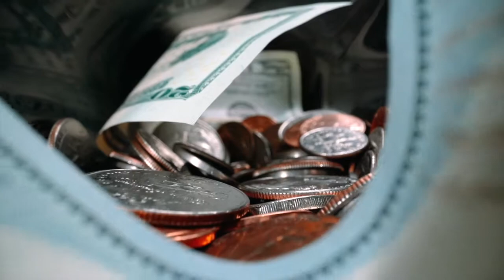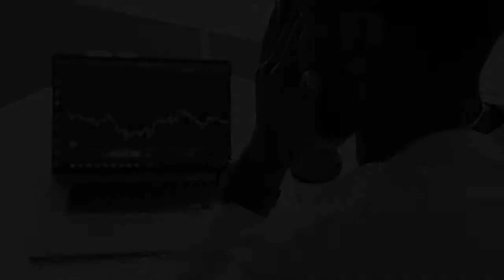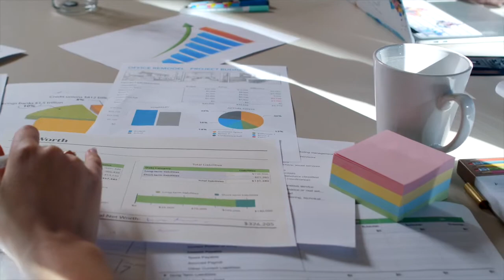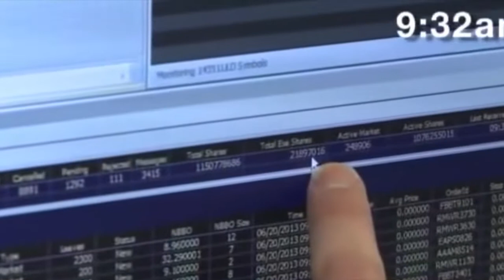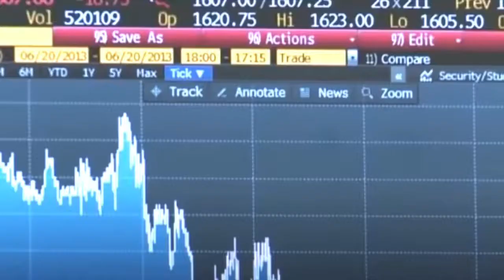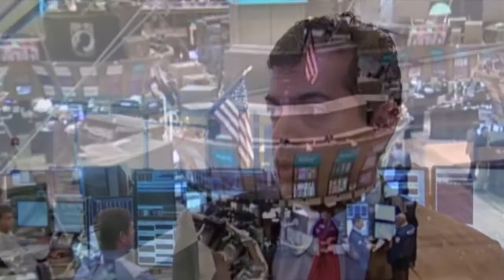Seth Klarman: The Secret to Outperforming the Market | Quantum Wealth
Seth Klarman,  The Secret to Outperforming the Market,
seth klarman,
seth klarman how to pick stocks,
seth klarman value investing,
rules for investing in stocks,
stocks,
investing,
how to pick stocks,
stock investing 2021,
investing 2021,
seth klarman investing,
seth klarman investing strategies,
seth klarman stock market,
how to beat the stock market,
seth klarman stocks,
invest,
stock,
seth klarman 2021,
seth klaman value investing,
seth klarman investment strategy,
seth klarman return,